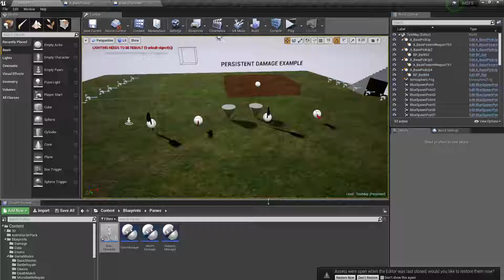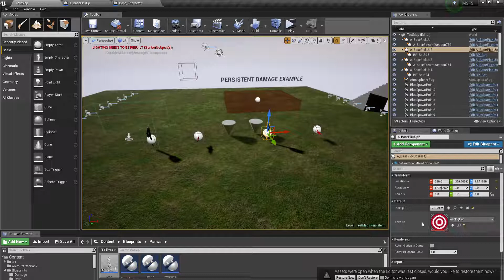Better Multiplayer Inventory System